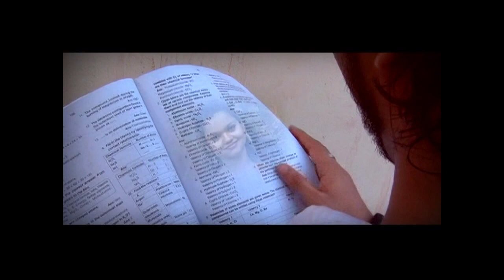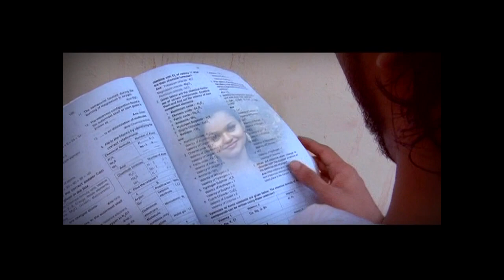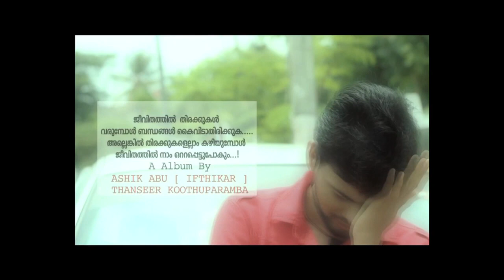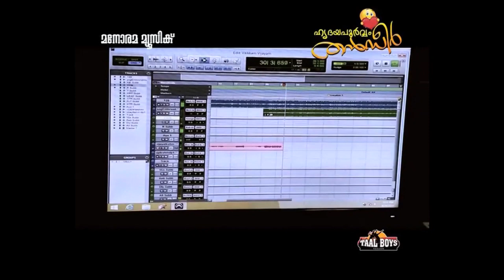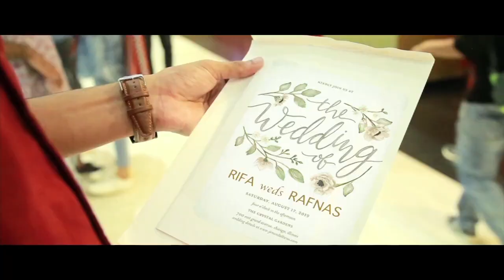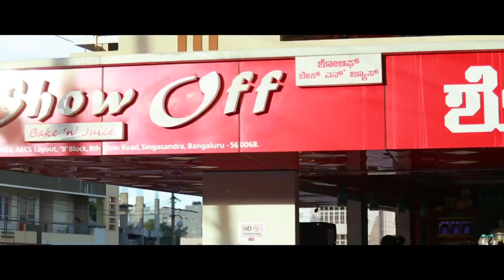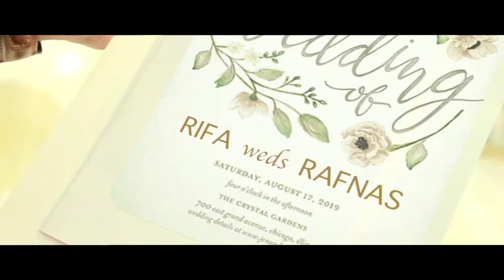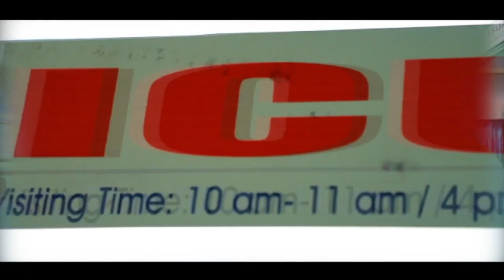ഇവരുടെ പ്രണയത്തിൽ വില്ലനായത് ആര് 🙄💔 വിധിയോ അതോ ചതിയോ ? Thanseer koothuparamba new album